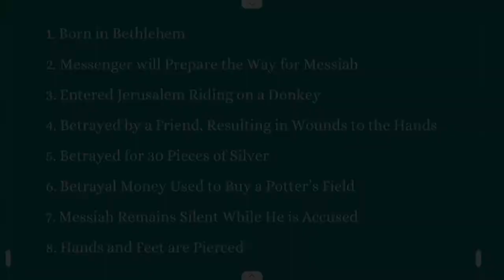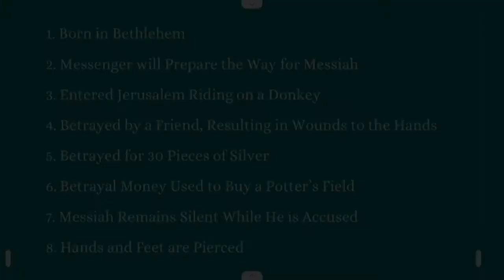"Is Jesus Really God?" Central Sermon 3/7/21